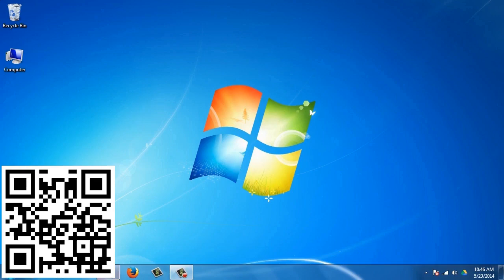How to copy someone else's Playlist to your Youtube Channel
Follow these steps to copy my Playlist (Instructional) to your YouTube channel.